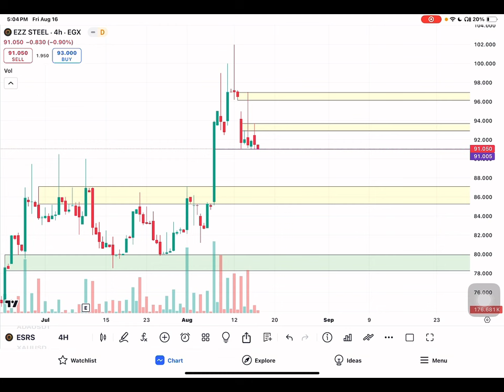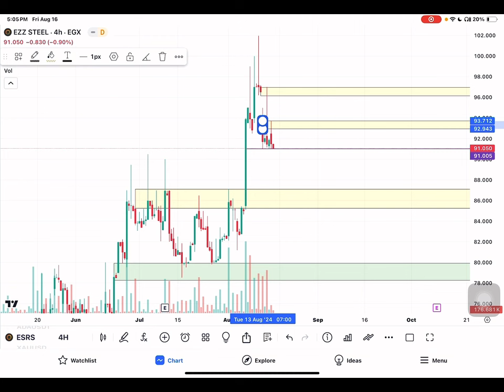تحديث حديد عز ESRS